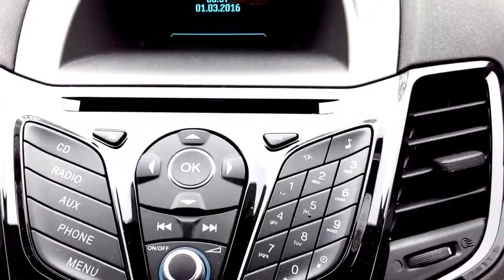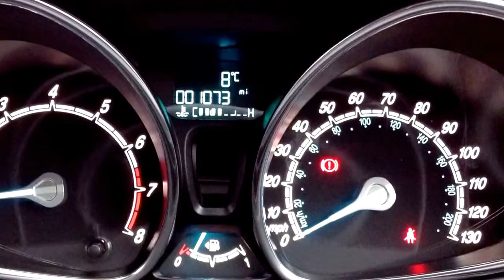2016 Ford Fiesta Review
2016 Ford Fiesta Review

2016 Ford Fiesta Review